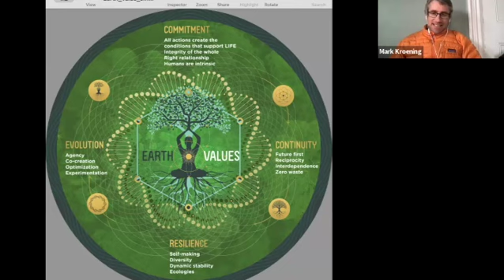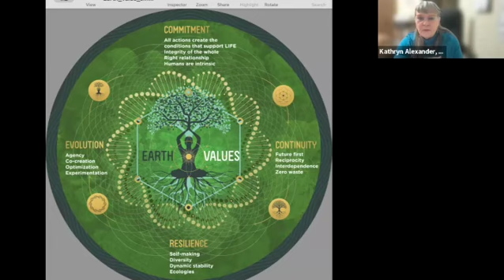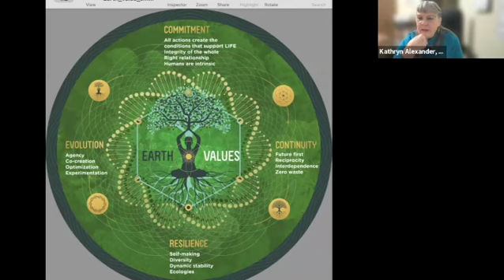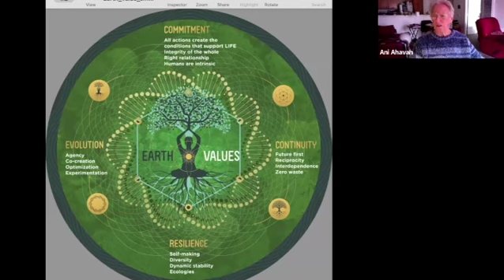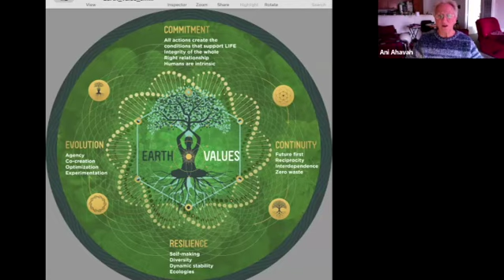Occam's Razor Deep Dive 4 5 24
The group emphasized the importance of consciousness, evolution, and a heart-centered approach to addressing current world challenges, while also discussing the need for personal growth and respecting boundaries. They highlighted the significance of honoring the human body's intuition, understanding the role of separation and connection, and the need to focus on real-life problems within the team's defined realm of responsibility. Lastly, they stressed the interconnectedness of all life, the importance of understanding and aligning with natural patterns, and the necessity of moving towards actions that promote and sustain life.